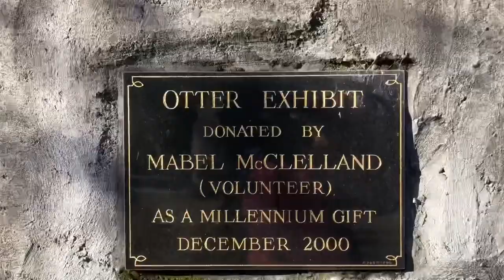A day at the Zoo/part2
A continuation of our pasyal with my sister, more animals and more views enjoy watching guys,